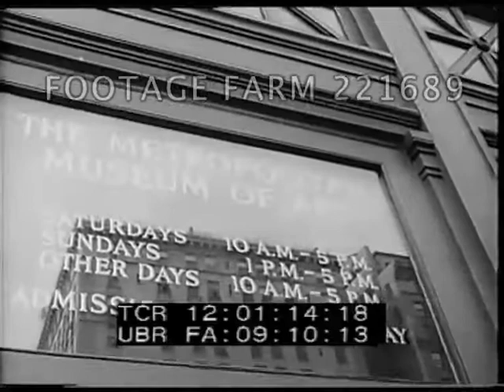1961 Metropolitan Musem of Art 221689-02.mp4 | Footage Farm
News In Brief - New York City 1961
View from across 5th Avenue of people up steps to Metropolitan Museum of Art w/ traffic past.
CU sign w/ hours.  MS from top of stairs of well-dressed people ascending.
High angle of crowd in front of Rembrandt's Aristotle Contemplating The Bust of Homer, just purchased for $2,300,000.  MS & CUs  MS of on-lookers & painting.